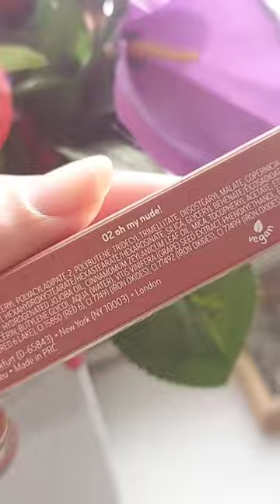Best plumping lip filters ✨️ tutorial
hello everyone welcome my YouTube channel .